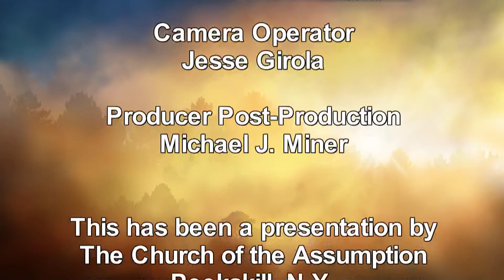Church of the Assumption Interview with Rwandan genocide survivor Immaculee' Iligabiza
The Church of the Assumption in Peekskill and Father Vincent Druding conducts an interview with Rwandan genocide survivor Immaculee' Iligabiza.